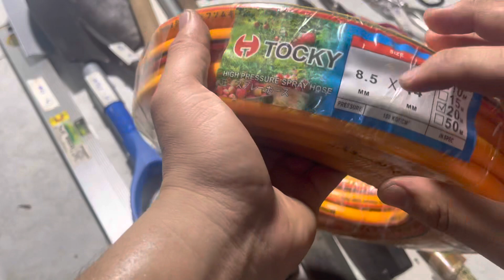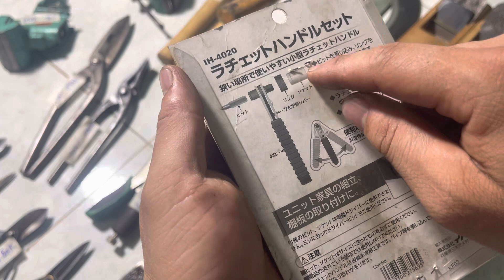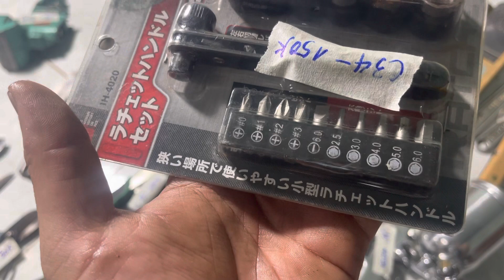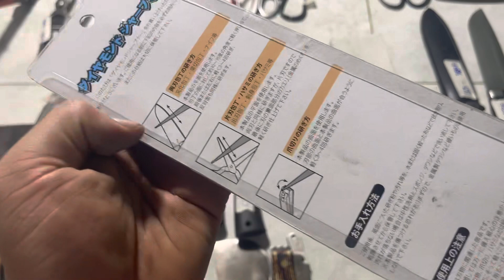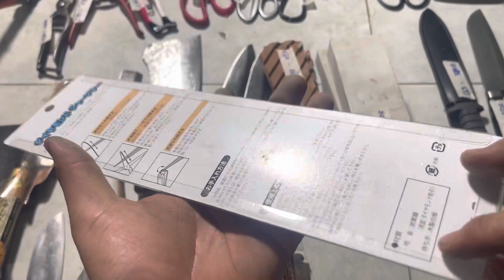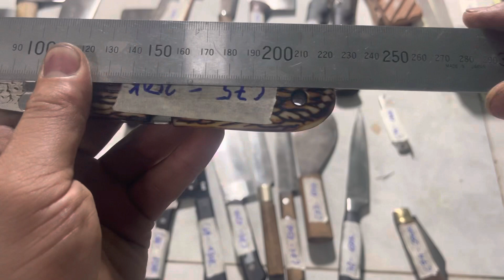Hàng bãi nhật , dao nhật, đồ nghề các loại LH 0398709626